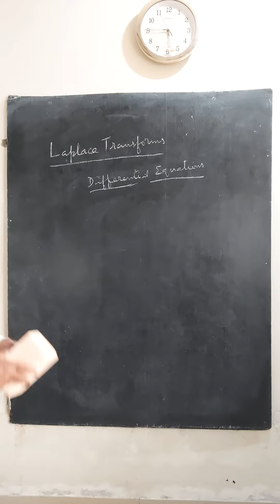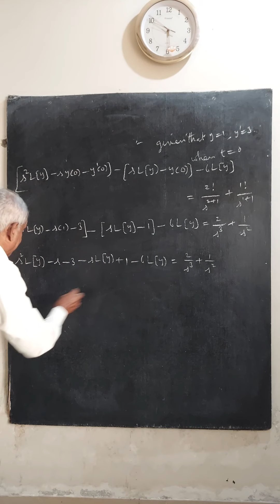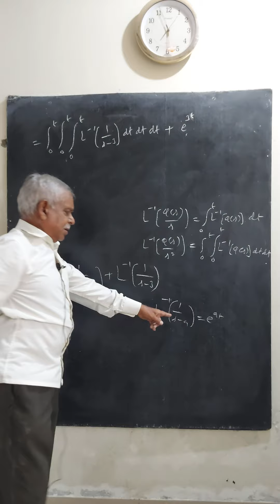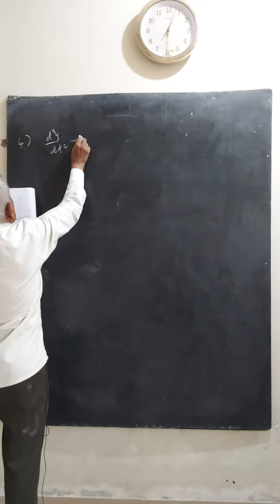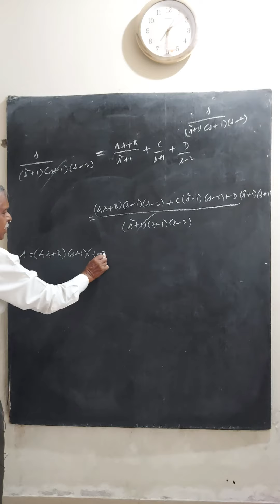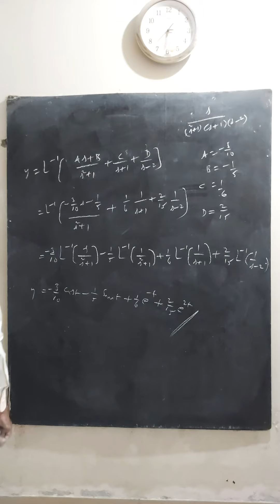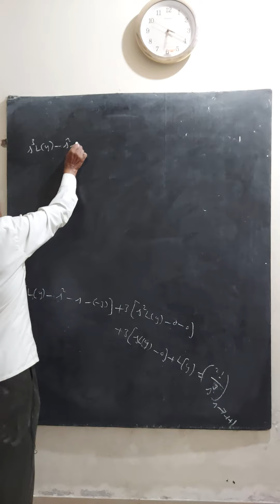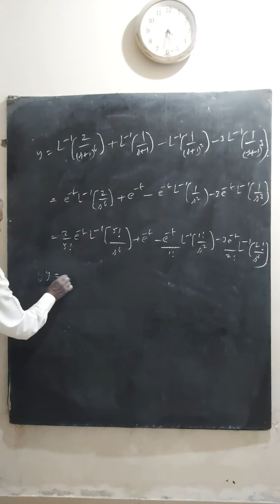Laplace Transforms Differential Equations